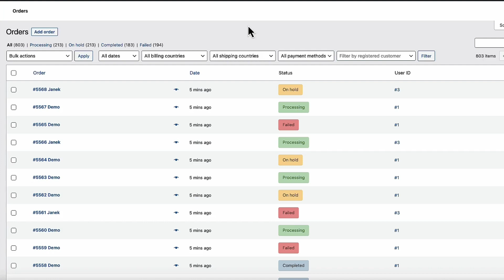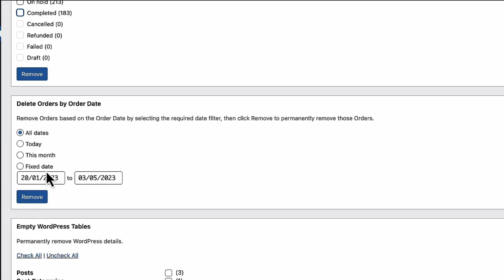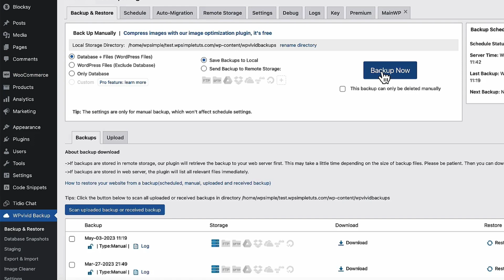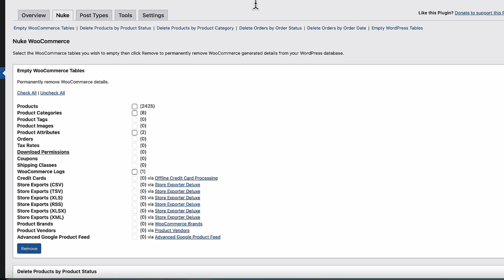How To Delete All WooCommerce Content With One Click!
In this video, I will show you how to quickly remove all WooCommerce products and orders with one click. This is a useful trick if you want to start fresh with your online store or if you need to delete some test data.

Before you use this plugin, make sure you backup your site and database, as this action is irreversible. You can do that with the WpVivid plugin.